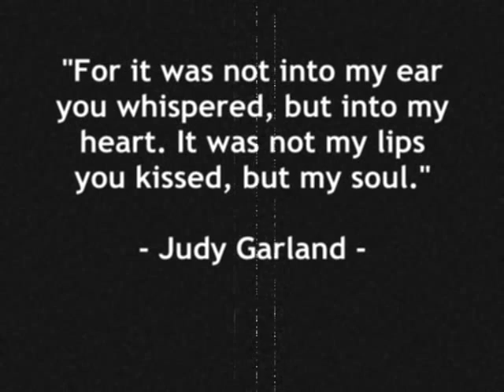Tribute to Heino Ferch